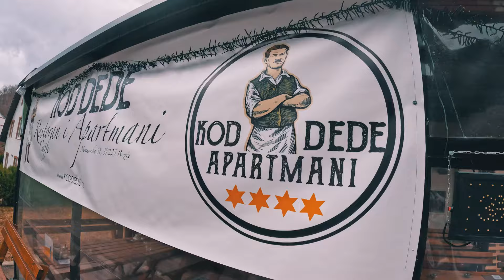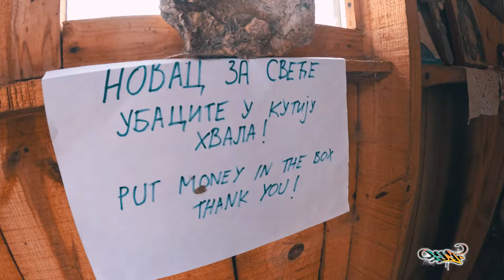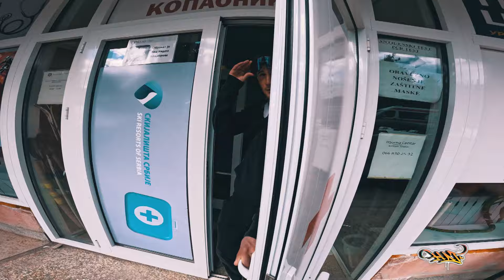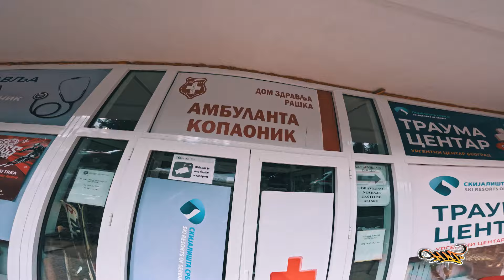Kopaonik - Zavrsetak sezone / Ne znam di teram epizoda 31.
Екипа НДТ  на Копаонику, последњи дан на државном првенству у snowboardu.
Поред такмичења,  обишли смо још неке лепоте Копаоника, открили нови пут за ,,гранични''' прелаз са Метохијом. Придружите нам се у овој епизоди од 25 минута на нашем путовању и откријте наша искуства, такимичење и резултате.
Сазнај шта ће бит када кликнеш на PLAY.
Управа

Не заборави да кликнеш СВИЂ и да нас ЗАПРАТИШ, очекује вас још разноликог садржаја.